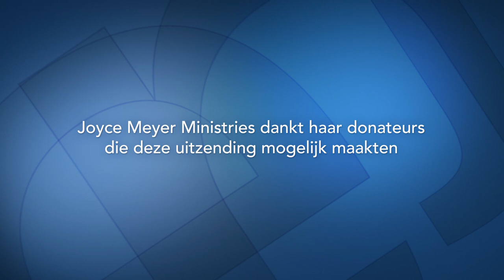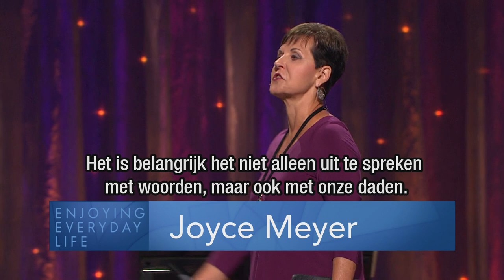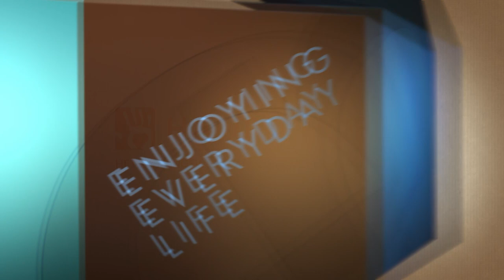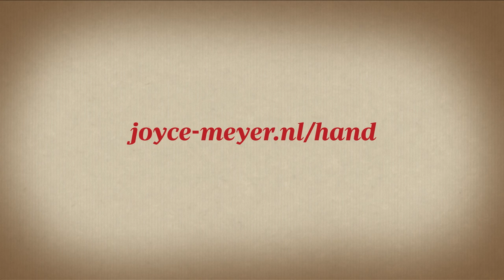Anderen helpen maakt gelukkig (1) | In Gods ogen | Devotional | Joyce Meyer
Woede en onvergevingsgezindheid zouden we geen plek moeten geven in ons leven. Waarom? Joyce geeft antwoord.